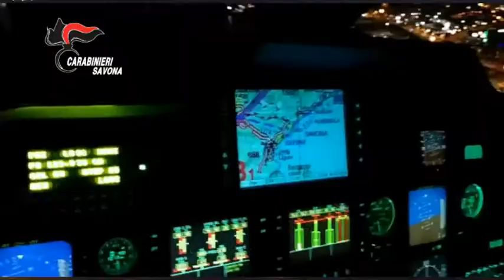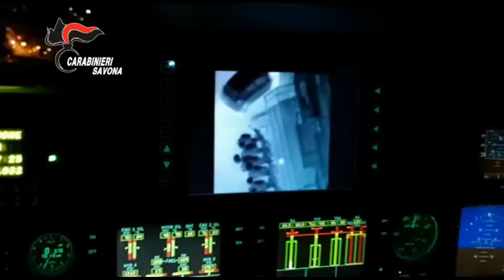CC Savona, Sgominata banda di truffatori dedita alle c.d. internet romance scam e man in the middle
L’indagine, avviata nell’estate 2020, si è sviluppata sia attraverso attività di tipo tradizionale, con osservazioni, controlli e pedinamenti, sia documentale e tecnica, con l’esplorazione dei rapporti finanziari utilizzati dagli indagati e l’acquisizione della relativa documentazione bancaria, con conseguente analisi di oltre 14.000 transazioni finanziarie, che ha permesso l’individuazione delle movimentazioni illecite concernenti la ricezione di denaro provento di delitti (truffe on-line) da diversi paesi del mondo, la successiva sistematica dispersione in giroconti, prelievi in contanti, operazioni extra conto e web, rimesse attraverso money transfer nella provincia di Savona